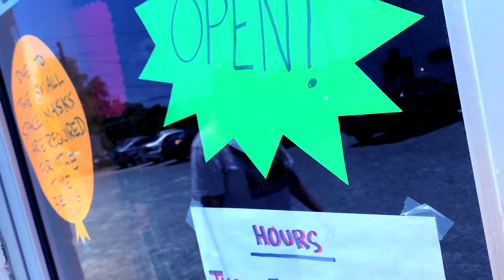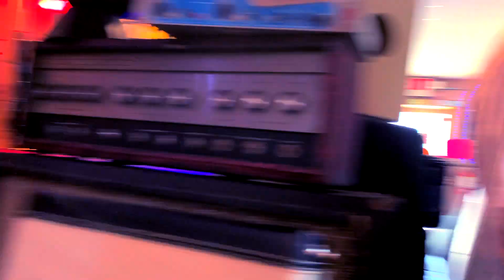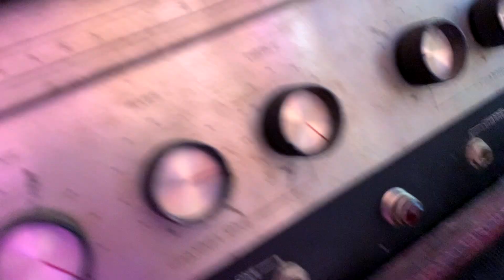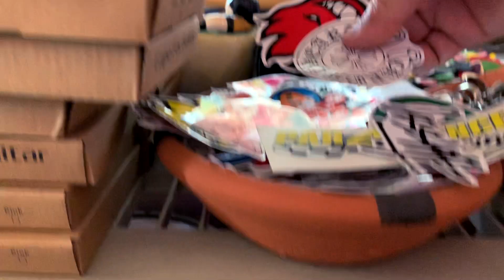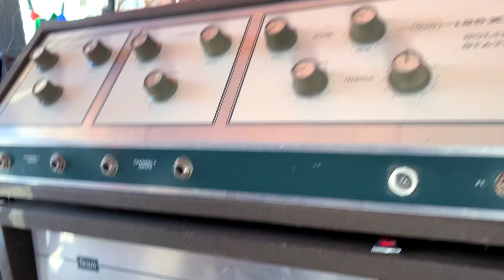Guitar Adventures #3 - Local Music Shop Visit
In this episode we visit Main Street Music in Carrboro, NC.  One of my favorite tiny guitar shops.   You never know what you will find!

Please visit their website for more info!